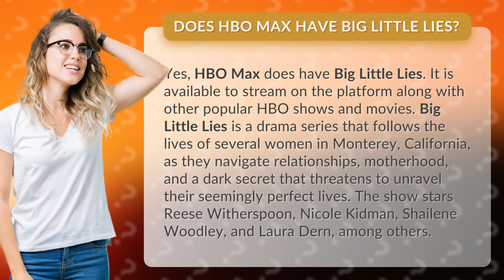Does HBO Max have Big Little Lies?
Get ready to dive into the gripping world of Big Little Lies! Wondering if this hit drama series is available on HBO Max? We've got the answer - YES! Join Reese Witherspoon, Nicole Kidman, Shailene Woodley, and Laura Dern as they take you on a journey through the lives of a group of women in Monterey, California. Follow their ups and downs, their secrets and lies, and the impact it all has on their seemingly perfect lives. With HBO Max, you can stream Big Little Lies and other popular HBO shows and movies anytime, anywhere. Don't miss out on this must-watch series - start streaming on HBO Max today!